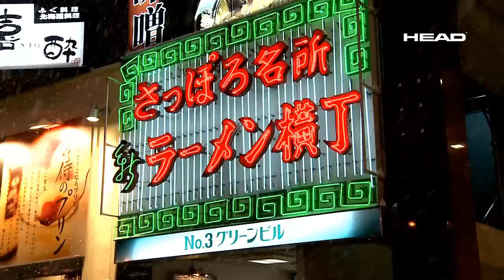Head International Snowboard Team Trip Japan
Riders Fredrik Evensen, Tom Klocker, Shayne Pospisil and Daisuke Honso.
Locations, Tokyo, Alts Bandai, Sapporo, Hokaido.